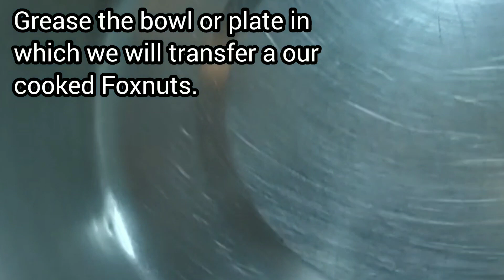मैने पति देव से पूछा-आज Office से जल्दी कैसे अ गए/बोले यही Video देख रहा मन किया खाने का/गुड़ मखाने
Makhana Recipe
Sweet Foxnut Recipe
Jaggery Foxnuts
Caramalized Foxnuts
Ingredients
Makhana 2bowls
Jaggery 3/4th or 1bowl
Brown or white sugar 2 to 3tsp
Pure Ghee 2tsp
Baking soda. one pinch 1/4th tsp
Corn flour 1/2tsp
Water 1to 2tsp
Nuts. Walnuts...3, Almonds.. 7to 8
sunflower seeds...3 to 4tsp (Add nuts according to your availability i.e.peanuts, White til etc.

Method
Roast the makhana to light golden brown,then roast the nuts also. Chop them partially. Then melt the jaggery adding 1tsp water then add the sugar when melted take a plate test then add baking soda and corn flour. Then add the fox nuts and nuts by closing the gas.
Transfer them in a greased bowl. On cooling you may enjoy the snacks.(Quantity ratio yas been mentioned above)

My channel
Sehat & KhanaKhana

Thanks to inshot apps and pixabay for it's Music 🎶 Presentation of my video and Pictures

AMAZON SHOP
For utensil, Kitchen accessories & appliances
are used in this video.